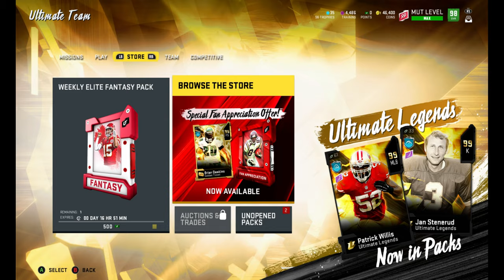Madden 20 Offensive Playbooks (saints and raiders) for MUT and REGS